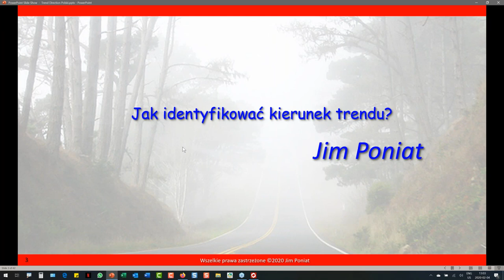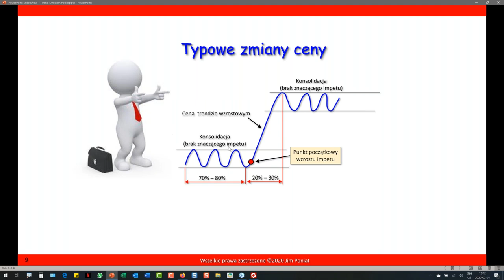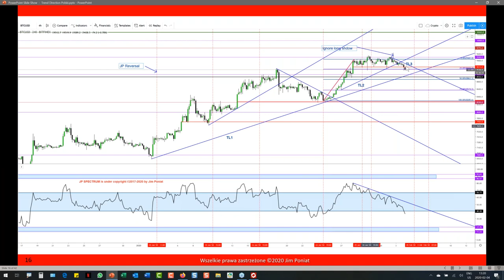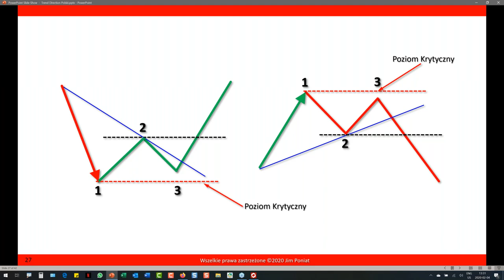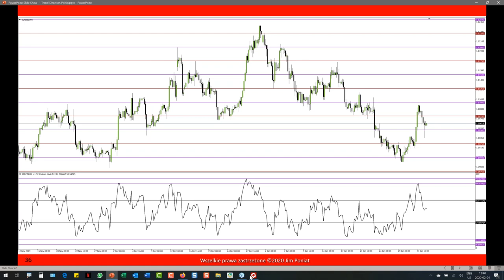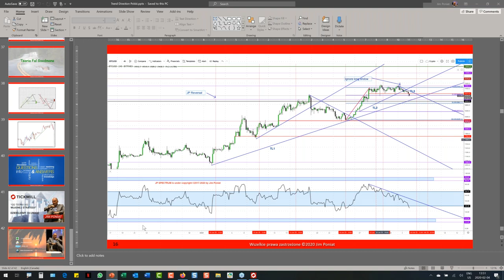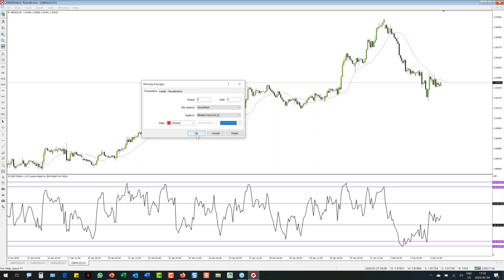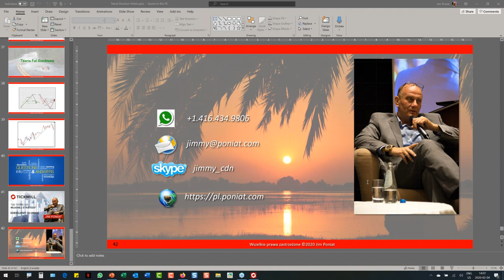Od teorii do własnej strategii (04.02.20)